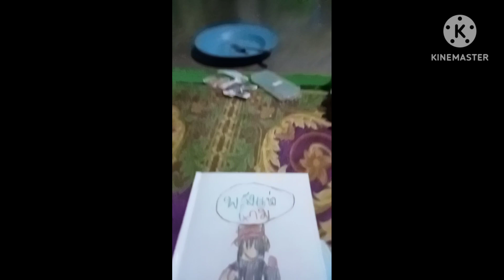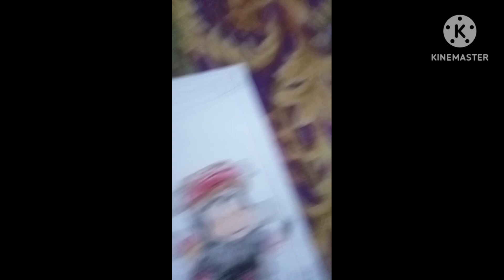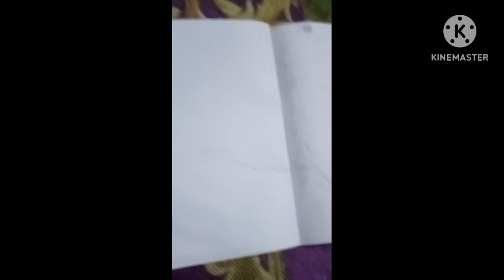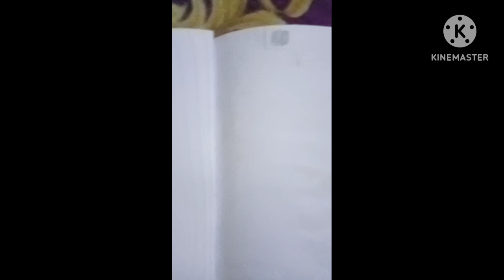ยินดีต้อนรับเข้าสู่ พลังแห่งเกม(และมีม) EP.1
นี่คือครั้งแรกที่ผมใช้ Kind Master